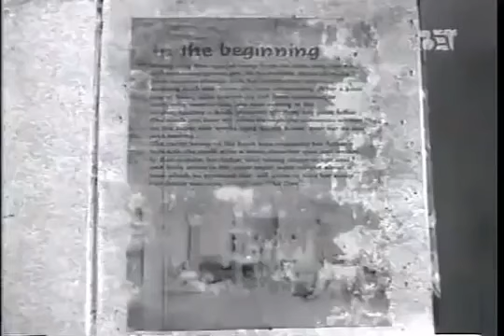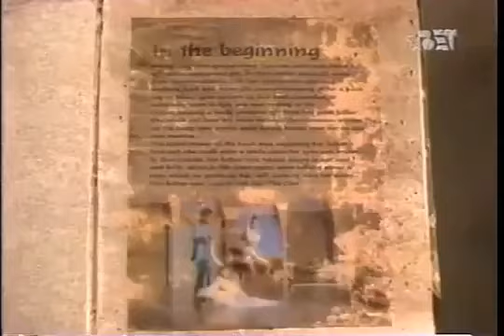Prince the one 1998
Prince the one with wife mayte